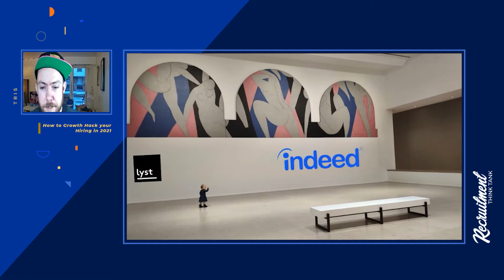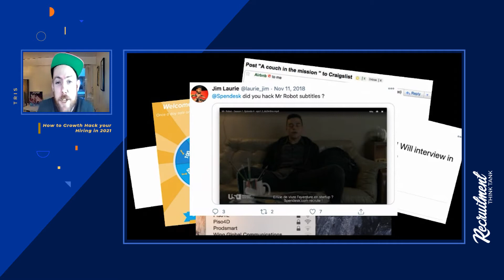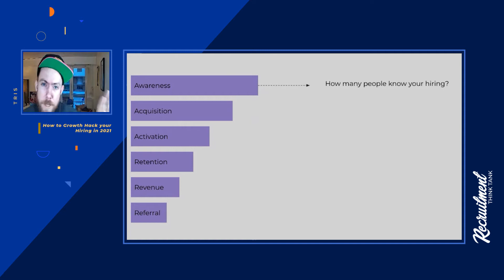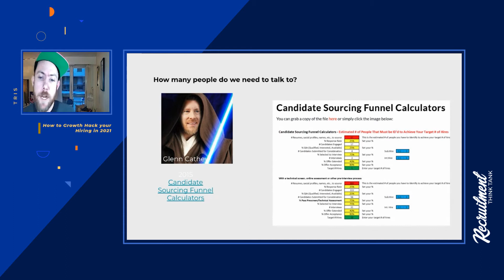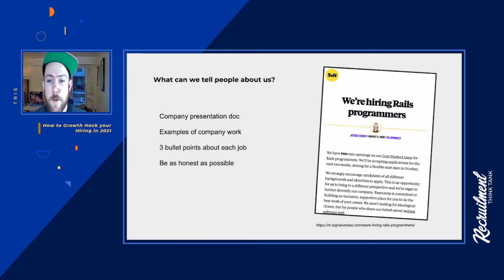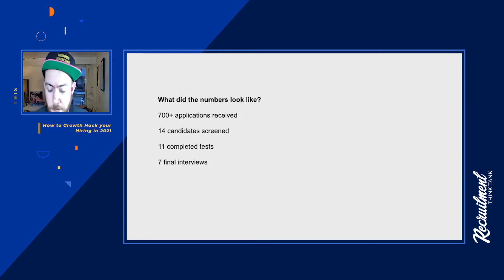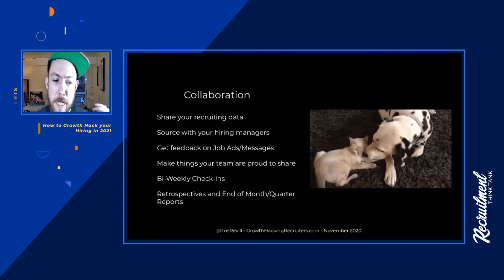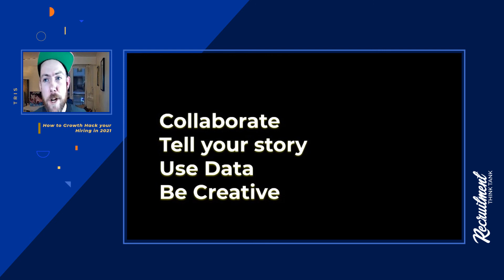How To Growth Hack Your Hiring in 2021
With the rapid changes in the recruitment & talent acquisition landscape, recruiters must work harder than ever before to stay digitally orientated by having a strong online presence to find talent, while also ensuring your brand is strong enough to outperform the competition.

Recruitment Think Tank is a monthly meetup which showcases best practice and key trends in recruitment, branding, and business development, with a range of speakers and industry leaders sharing their expertise and insights.